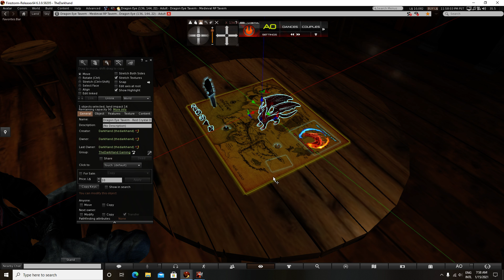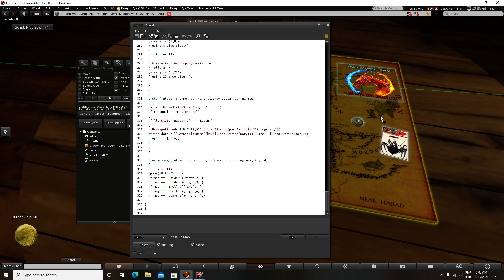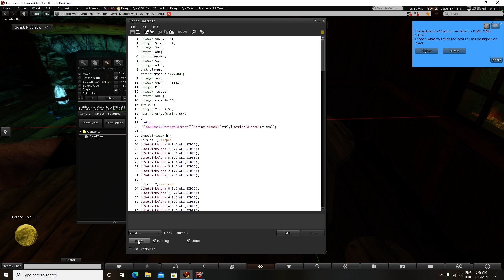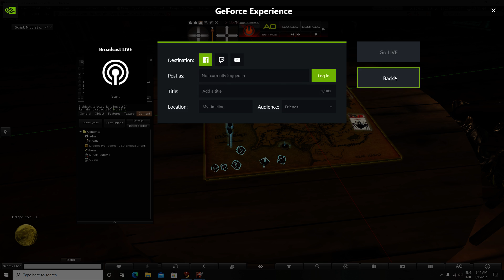D&D game SecondLife build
more development